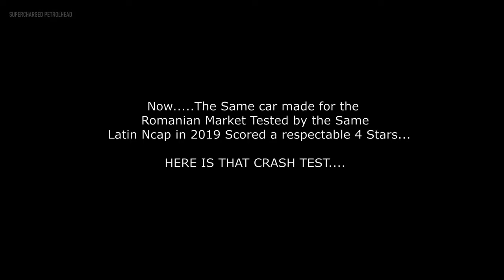New Renault Duster Scores 0 Stars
Renault Duster Scores 0 Stars